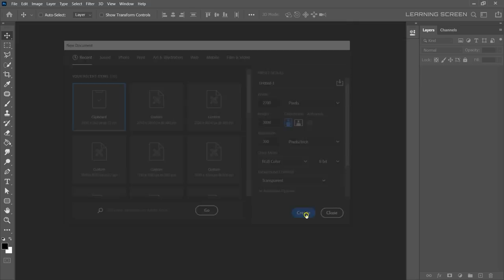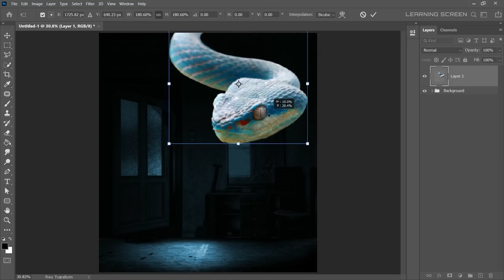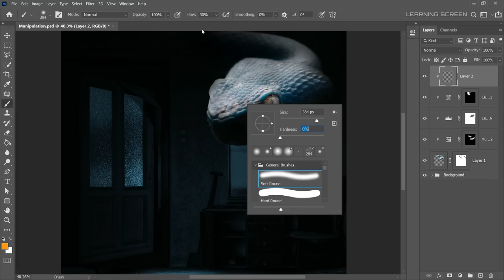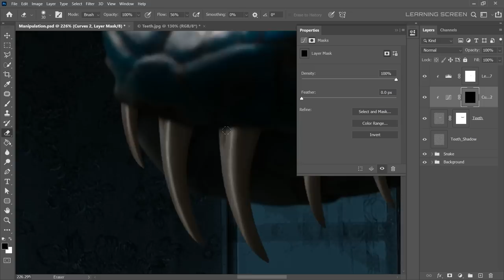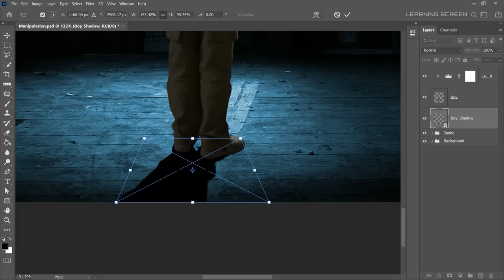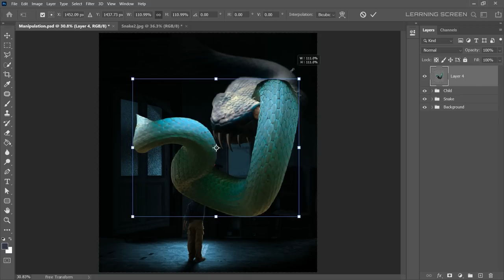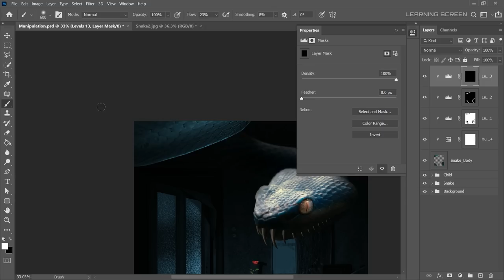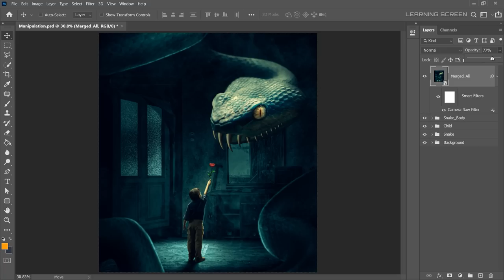Monster Snake Photoshop Manipulation Tutorial | Speed Art